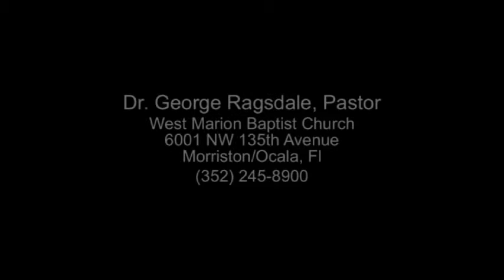"Receiving Reproof by Grace" (AUDIO ONLY-WPM Service)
Grace for Godly Living "Receiving Reproof by Grace" Proverbs 9 (AUDIO ONLY-WPM Service)